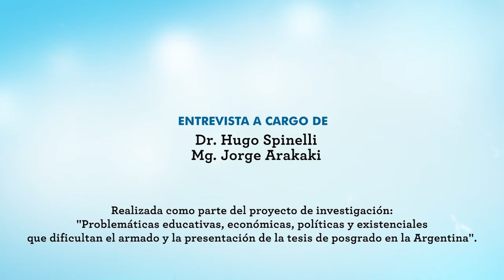Deslandes, Suely. Problemáticas de la realización de tesis en Brasil (2013)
Forma de citar:
Deslandes. S. “Problematicas de la realización de tesis en Brasil y Argentina” [Video].  Arakaki, J,  Spinelli, H , Entrevistadores. Buenos Aires: CeDoPS; 2013. Video 62 min, Sonido, Color.
Entrevista realizada para el proyecto de investigación "Problemáticas educativas, económicas, políticas y existenciales que dificultan el armado y la presentación de la tesis de posgrado en la Argentina".
Entrevistadores: Dr. Hugo Spinelly y Mg. Jorge Arakaki.